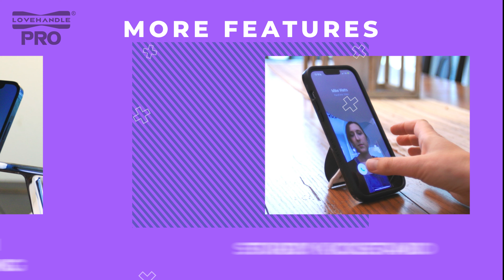LoveHandle PRO Magnetic Phone Grip with Kickstand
Meet the revolutionary Made in USA LoveHandle PRO smartphone grip that is packed with functionality for smart phone lovers.

Enjoy the integrated multi-angle locking kickstand for stable viewing in portrait or landscape orientations plus internal N52 neodymium magnets so your phone will stick to metal surfaces and magnetic mounts.

The soft strap is interchangeable so you can easily swap your style or grip texture in seconds.  When paired with the LoveHandle PRO Magnetic swivel mount, the bond is best-in-class hands-free mounting solution with full 360 degree swivel and tilt.

Now with MagSafe wireless charging options and a soon to be release wallet attachment, this universal upgrade is akin to a necessary upgrade like wheels on a suitcase - but for your phone!

Completely customizable and backed by a lifetime 100% satisfaction guarantee, if you haven't tried a LoveHandle PRO you are missing out on a better experience with your phone every way.

for more details and updated releases.